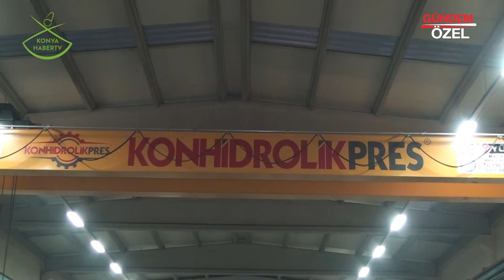KONHİDROLİKPRES - KARATAY / KONYA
KONHİDROLİKPRES firma sahibi Ömer Ul Faruk USTA, başarı ve faaliyetlerini Konya Haber TV muhabirimiz Sinan YAYLAK' a anlattı.